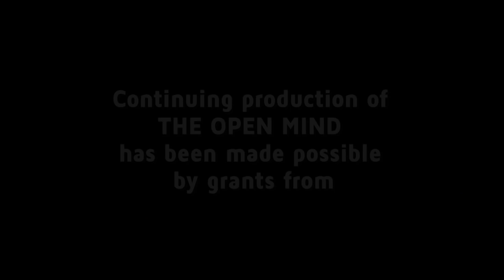Patrick Kabanda on The Open Mind: The Essential Role of Creativity for Economic Livelihood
On this week’s episode of The Open Mind, Patrick Kabanda discusses the essential role of creativity for economic livelihood. A Julliard trained organist, Kabanda is a musician and international thought leader. He was a scholar at the Fletcher School, taught at Andover, has consulted for the World Bank, and contributed to the UN Development Project’s recent reports on human development. He's now author of his first book, “The Creative Wealth of Nations.” Calling our attention to the essential role of imagination, creativity, and the arts to improve our collective economic livelihood, Kabanda brings a unique lens to Adam Smith's classic, “The Wealth of Nations” for the new millennium. “Without inspiration for imagination, the world is a dead place. Kabanda has presented in a very convincing way the role of creative industry and arts in the broad framework of development discourse. Anybody interested in economic development must read it. It gives a completely new perspective.” Those last words from Nobel Peace Prize winning Muhammad Yunus.

Together, we discuss Kabanda’s concepts regarding the importance of creativity and creative thinking in a healthy economy. Kabanda notes that Adam Smith’s “Wealth of Nations” was written in a time when land was a strong indicator of value for a person that informed Smith’s topics such as division of labor and specialization. In contrast, Kabanda’s ideas come at a time when our world is mostly run on ideas. Kabanda believes that this begins by placing a higher value on the arts and on ideas in education, and that teaching people how to be informed citizens, develop patience, and learn how to observe can help advance creative thinking.

Kabanda identifies song, dance and music as critical mechanisms to teach communities about climate change. Kabanda speaks of other countries efforts to use creative thinking, from building instruments from trash in Paraguay to solving problems that negatively-affecting populations, such as Bogota, Colombia where the city’s Mayor hired mimes and put up signage to reduce car crashes that result in death. Kabanda tells us “You may have all these things in the world, but if you don't have the right mindset and ideas to see what you can do with them, you can’t do much.”